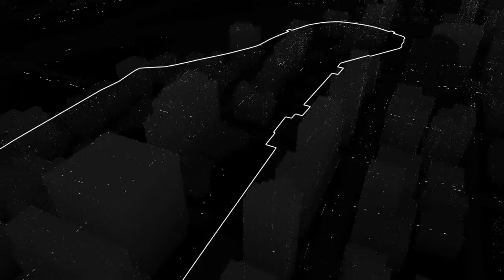WATCH_DOGS:B20 got served!